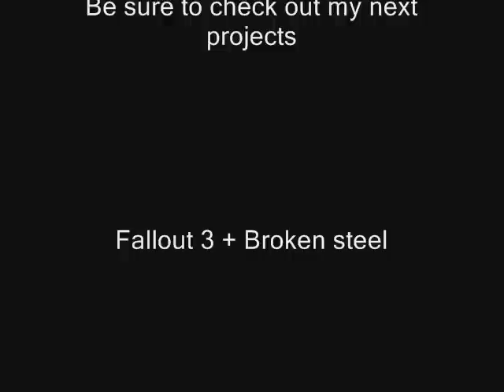JudgeSpektre presents: Batman Arkham Asylum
JudgeSpektre Looks at the greatest Batman game ever made.